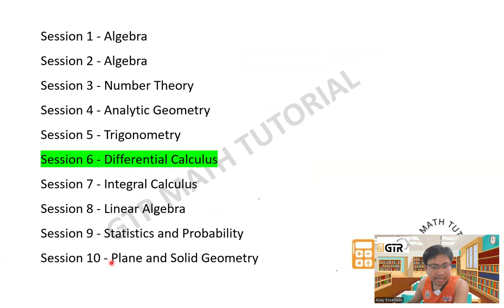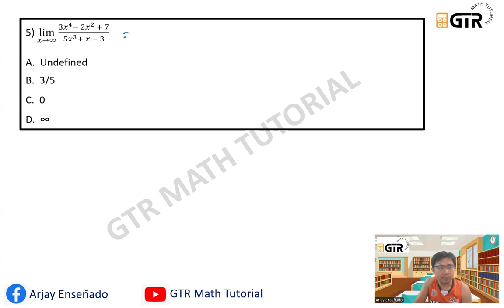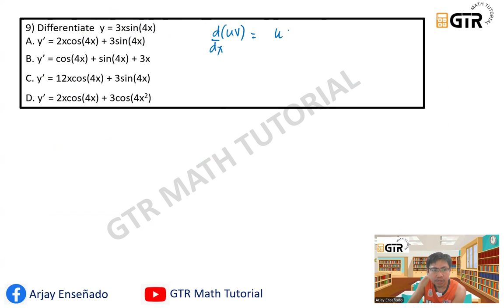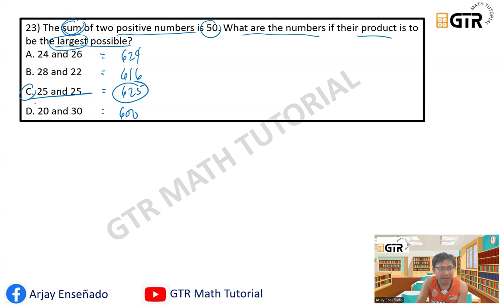LET Reviewer 2024 | Differential Calculus | Session 6